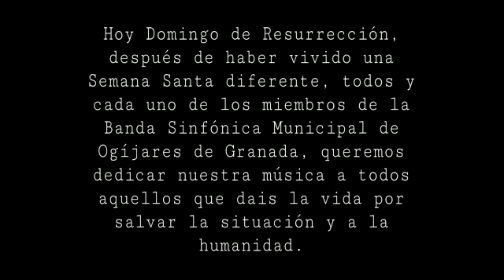"DOMINGO DE RESURRECCIÓN-PODREMOS TODOS JUNTOS"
Domingo de Resurrección¡¡¡ La BSMO quiere reconocer la labor de todas las personas que están en primera linea de esta batalla.
Entrañable video que demuestra que JUNTOS PODREMOS¡
En el 2021 volveremos con nuestra música cofrade.
12 ABRIL 2020
Banda Sinfónica Municipal de Ogíjares, Granada (España)